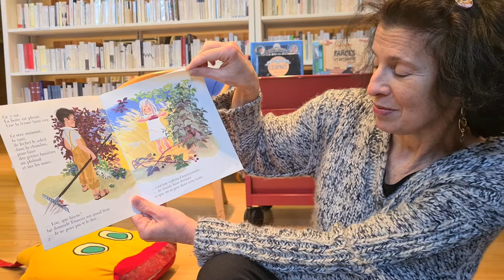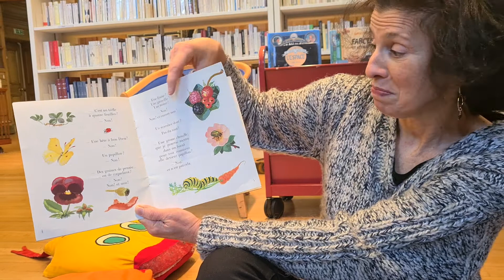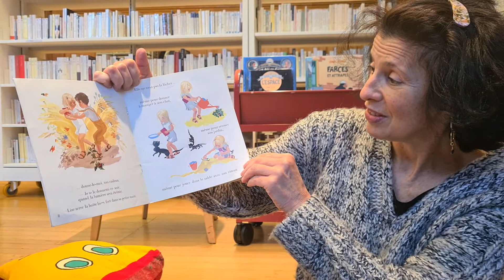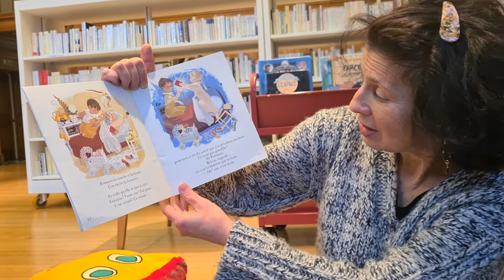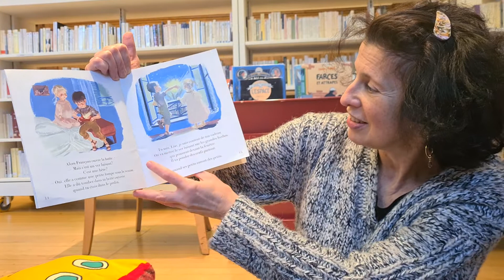L'Heure du Conte - Mardi 8 Décembre 2020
Pour cette nouvelle heure du conte, Catherine lit l'histoire de 'La boîte à soleil', un livre par Albertine Deletaille

For this new Heure du Conte, Catherine reads the book 'La boîte à soleil' (the box of sun) by Albertine Deletaille.